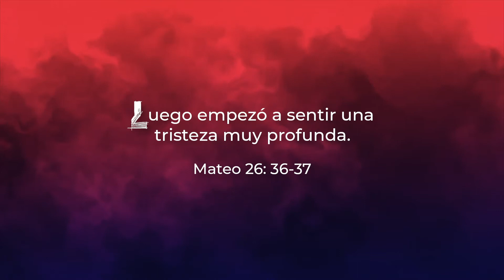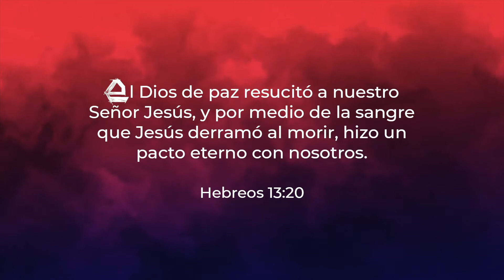ZACRUM: El Valor del Sacrificio | Corto Promocional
Regresamos con una nueva obra, ZACRUM
Días antes de la Muerte de Jesús, Él experimentó varios sentimientos que le hicieron pedir que pase ese temido momento; el distanciamiento del padre, rechazo, duda, desesperación... ZACRUM representa el valor tan alto que pago, ese sacrificio que fue solo por amor, por ti y por mí.
Comparte con tu familia o amigos, desde la comodidad de tu hogar, una obra que te cautivará! Donde podrás disfrutar de DANZA CONTEMPORÁNEA, DANZA AÉREA, LUCES, MÚSICA y más!
✅ El 25 de Abril
✅ Hora 19:00
✅ Precio por FAMILIA: $5,00
*Apto para mayores de 9 años